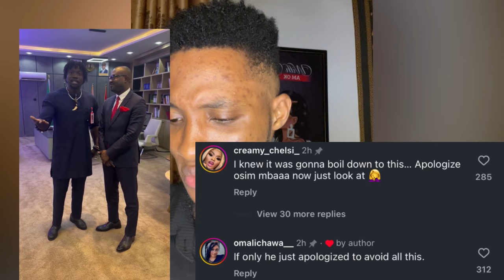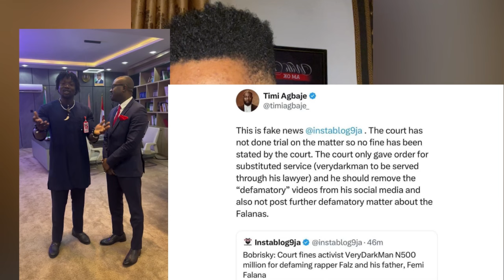Court Fine Verydarkman N500 Million for Defaming Falz and father Femi Falana - Verydarkman React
verydarkman,
verydarkman in house of representatives,
verydarkman and bobrisky,
verydarkman in house of rep,
verydarkman at the house of rep,
verydarkman and portable,
verydarkman apology video
femi falana,
femi falana latest news,
femi falana on vdm,
femi falana on bobrisky,
femi falana recent interview,
femi falana interview